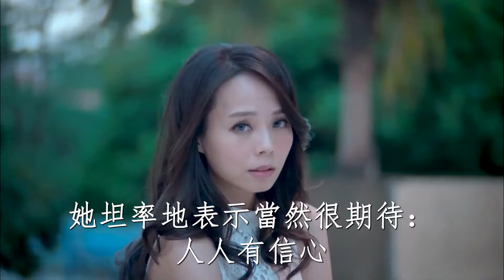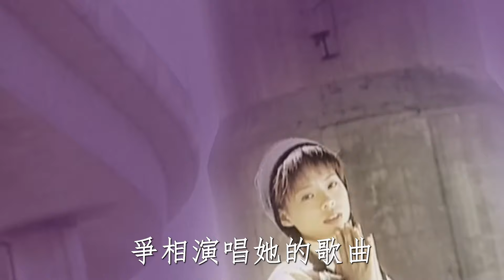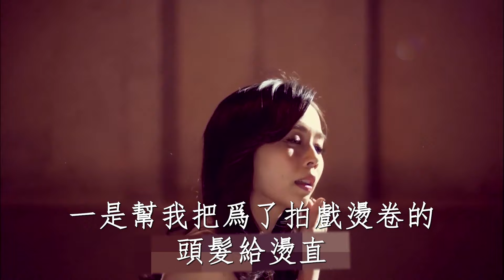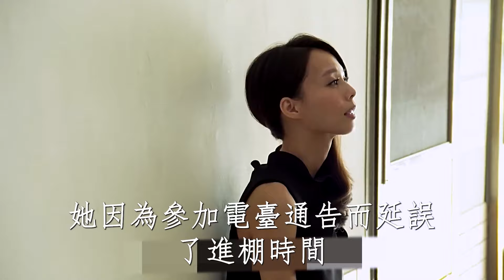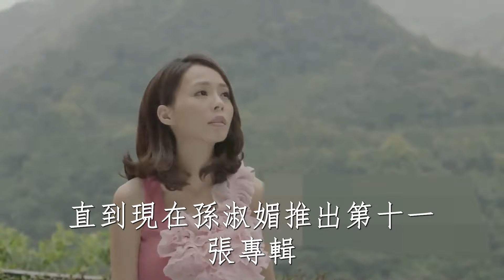43歲孫淑媚承認秘婚生子，兒子正面曝光！親生父親居然是他#孫淑媚#茶餘飯後